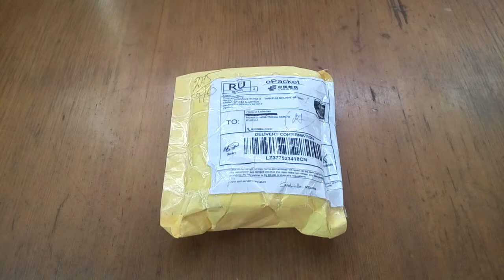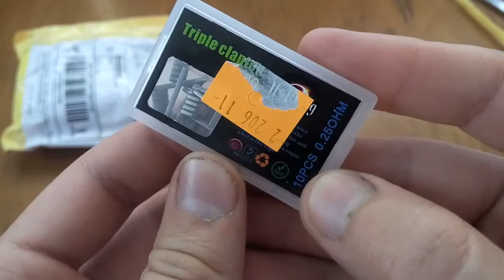FastTech MTL Dvarw | Hadaly | Ni80 Triple Clapton